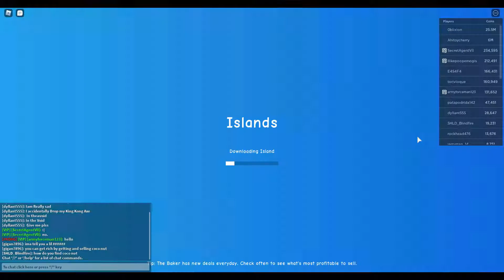King Kong Skull Island Roblox islands Secrets Await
Lets take a look at scull island on Roblox Isnads and discover treasures and secrets.